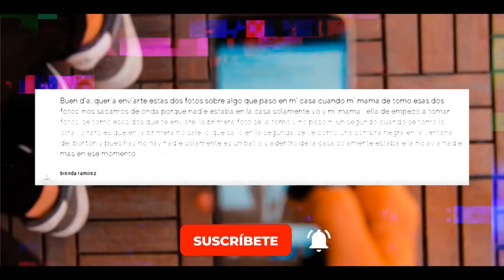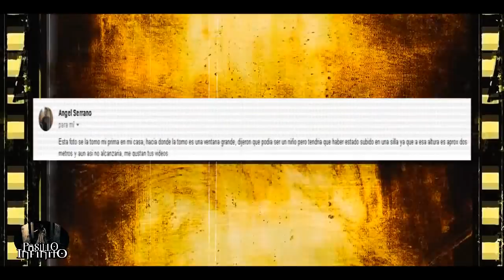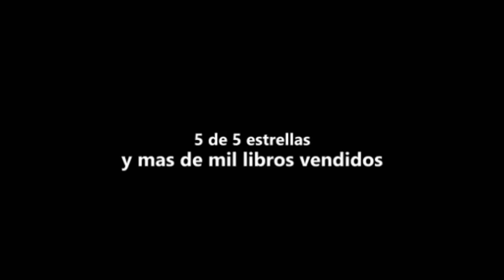Lugares Embrujados Captados en Camara vol.13 l Pasillo Infinito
Te presentamos Lugares Embrujados Captados en Camara, lo que veras te dejara aterrado.